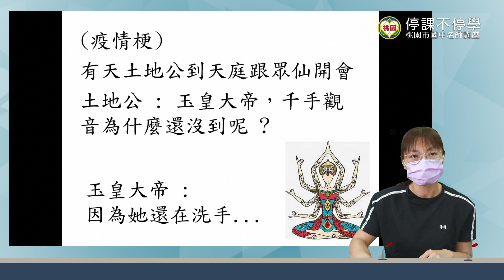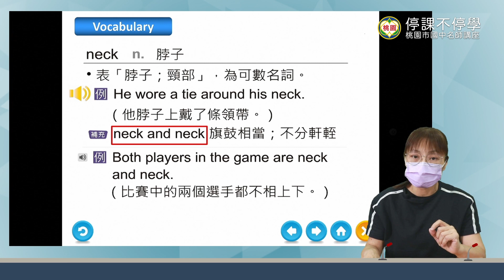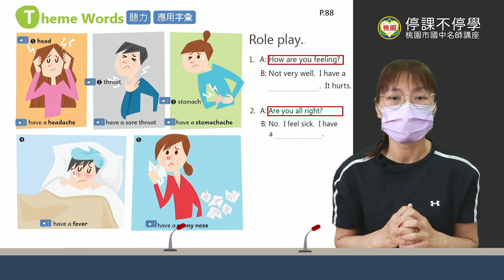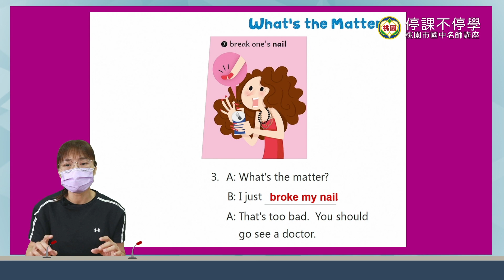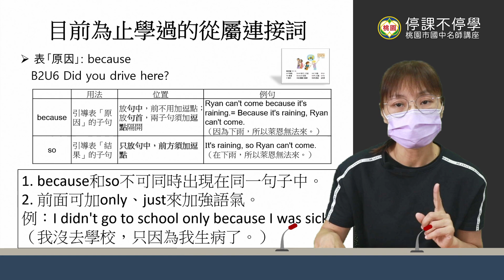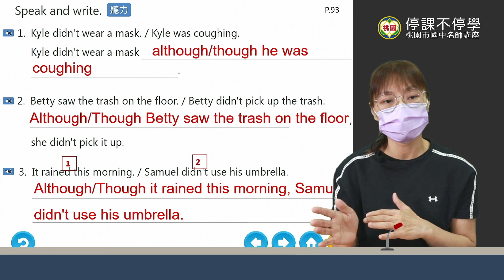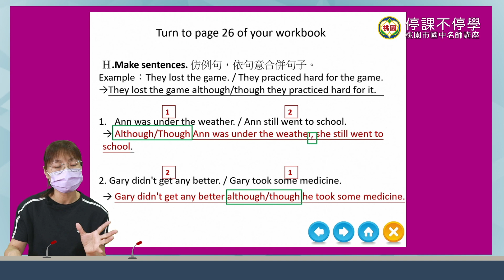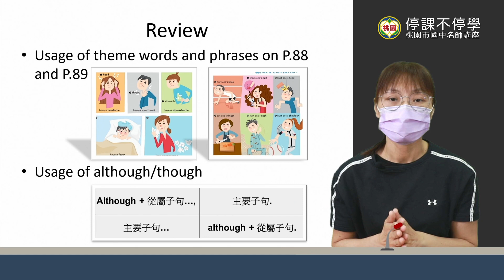停課不停學【桃園市國中名師講座】線上直播教學＿八年級英文＿5/25(二)下午2時＿All of the Food Stands Look Great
教學主題：All of the Food Stands Look Great
授課教師：平興國中高桂懷教師

播放頻道：
1.YouTube頻道直播：「桃園市政府教育局國中教育科官方帳號」頻道
2.電視公用頻道：本課程自5/20起至6/1止，每週一至週五，每天上午9時至11時及下午2時至4時於本市3家有線電視CH3公用頻道播放。

觀課步驟
1.鼓勵本市國中教師及學生可連結本局國中教育科YouTube頻道線上直播教學課程，本課程具系列性，內容豐富。
2.請教師先於Google Meet(或其他視訊平臺)建立班級線上課堂群組，邀請班級所有學生加入課堂共同學習，並確認學生出席情形。
3.直播開始時，請教師先連結直播網址，分享教師螢幕畫面予課堂班級學生，師生共同觀看直播課程。
4.直播教學結束後，教師及學生得於班級線上課堂進行課程討論及延伸學習活動。
5.倘無法於直播時間參與課程，教師亦可運用本局國中教育科YouTube頻道進行非同步教學。